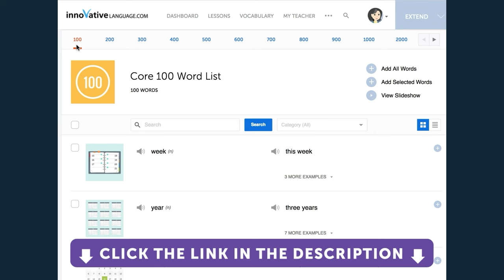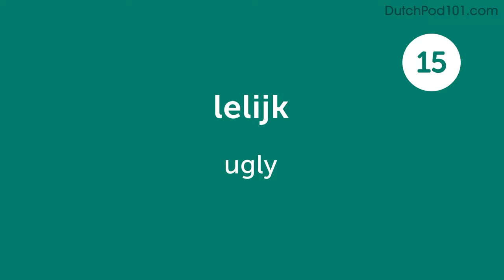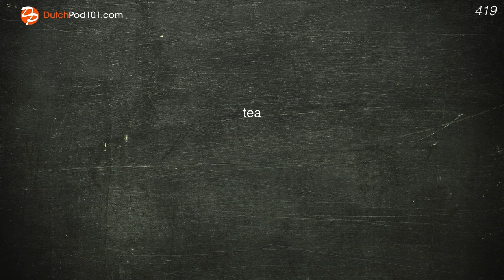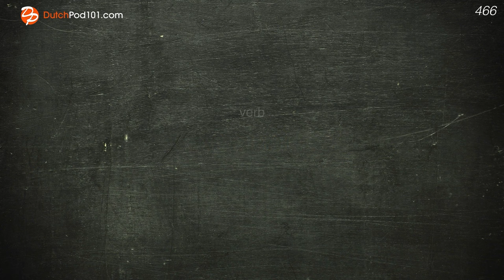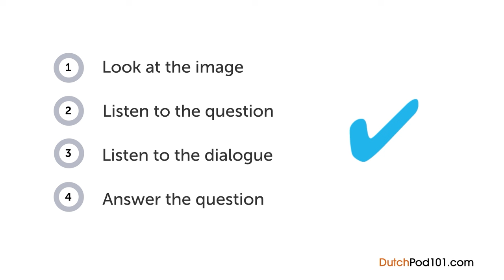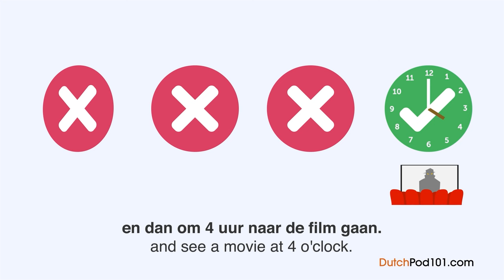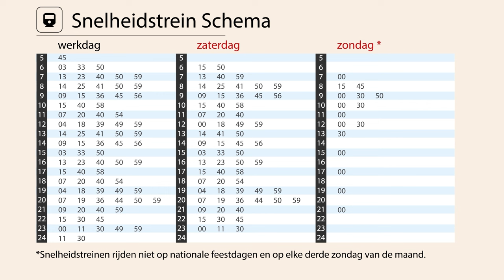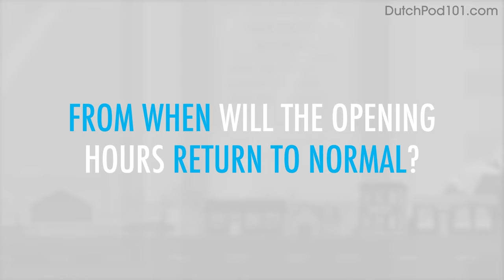Mastering Everyday Life in Dutch in 50 Minutes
← Start speaking Dutch like a native, click here and access the best resources to improve your speaking, listening and reading skills!.
↓ More details below ↓

Step 3: Start speaking Dutch the fast, fun and easy way!

If you don't understand much Dutch and want to be able to understand and speak it, this video is made for you because we will help you improving your Dutch skills!
This video will challenge your reading and listening comprehension skills and help you progress in your Dutch study.